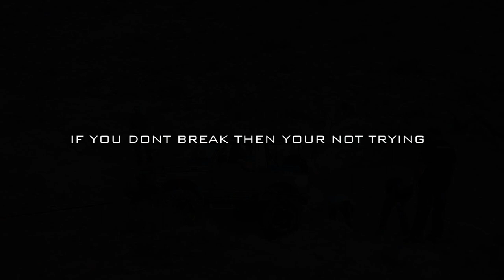Apex Rock Garden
Rock crawling in Apex just outside of Vegas

My truck Specs:
82 Chevy K5
454 Big Block, throttle body injection
Dana 60 front axle, 456 gears
Corporate 14 bolt full floater rear axle, 456 gears, Yukon locker
4" LIFT
37x14x16.5 Super Swamper Iroks
700 R4 transmission
208 transfer case
Bilstein  Shocks - 10" Front & 14" Rear W/ DIY4X Inboard Kit

GPU: GEFORCE GTX 1660 Ti
CPU: Intel(R) Core(TM) i7-4790K CPU @ 4.00GHz
Memory: 24 GB RAM (23.94 GB RAM usable)
Current resolution: 1920 x 1080, 60Hz
Operating system: Windows 10